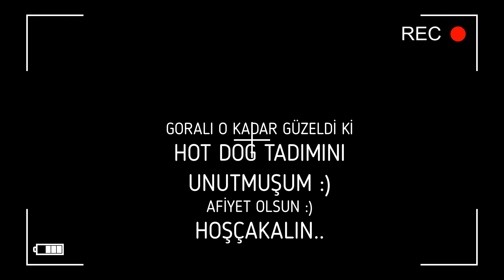Evde Hot Dog Nasıl Yapılır | Evde Goralı Sandviç Nasıl Yapılır | Sokak Lezzetleri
Merhaba Dostlar Ben Yiğit. Bugün Sizlere Sokak Lezzetlerinden olan 2 adet Sandviç Yaptım. Hot Dog Sandviç ve Goralı Sandviç Nasıl Yapılır Onu Anlattım. Siz de Artık Hot Dog ve Goralı Sandviç Yapabilirsiniz. Afiyet olsun.
==MALZEMELER:
-- 2 adet sosis ( tavuk,dana ya da domuz)
-- 2 adet sandviç ekmeği
-- Dilimlenmiş salatalık turşusu
-- Ketçap ve mayonez
-- Kimyon, karabiber, kırmızı toz biber, tuz, kekik
-- Rusya ya da Amerikan salatası